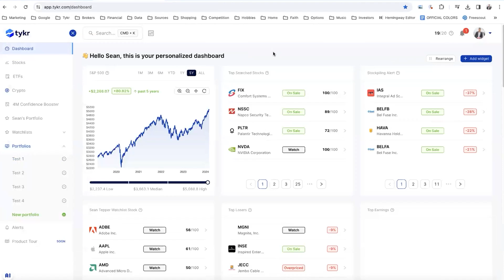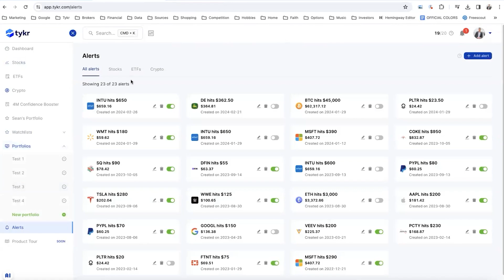The Effective Sales Strategies: 9 Tips to Scale Revenue and Drive Growth with Dan Jourdan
In this episode of the Payback Time podcast, host Sean sits down with Dan Jourdan, a seasoned entrepreneur renowned for his success in building and selling multiple businesses. Dan's diverse entrepreneurial journey began in Brooklyn, New York, spanning ventures from a butcher shop to a staffing company. His experiences provide a unique perspective on sales and business growth, emphasizing the critical task of acquiring new customers as the lifeblood of any successful enterprise.

Payback Time Podcast
Introducing Payback Time, the podcast for entrepreneurs looking to build and scale their startups, gain access to actionable tips, proven strategies, and valuable data that can help you avoid mistakes, skyrocket sales, and optimize profits. Your business breakthrough may just be an episode away.